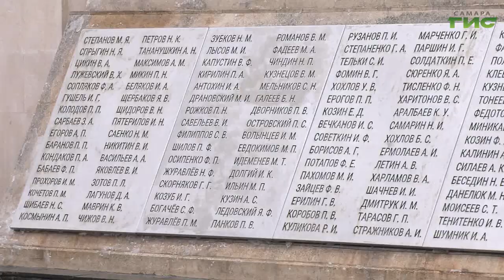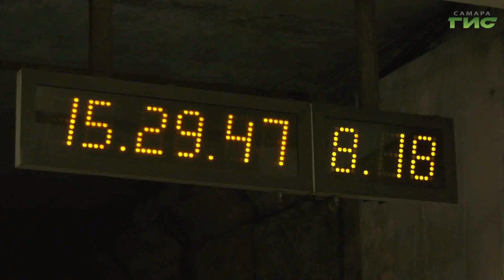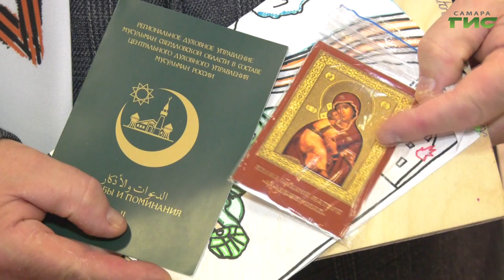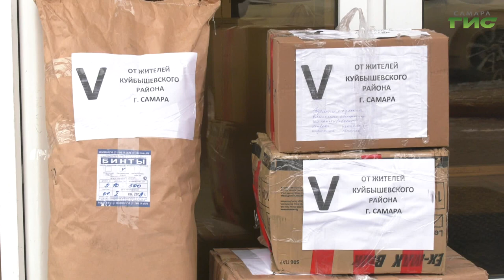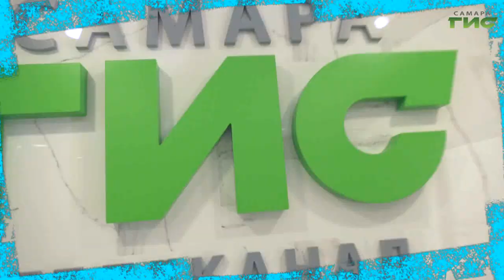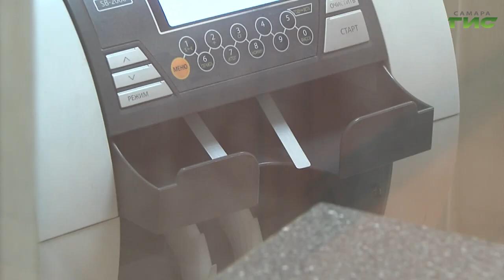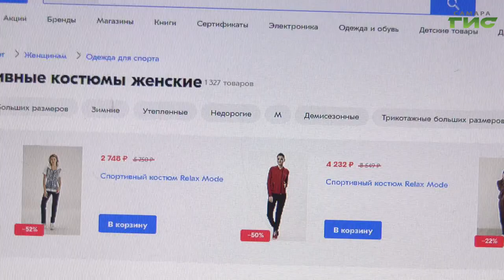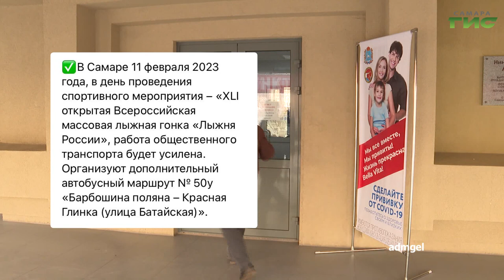"События" от 10.02.2023 (вечер)